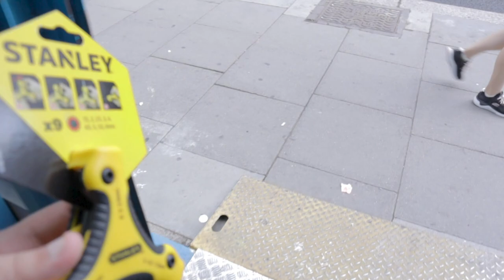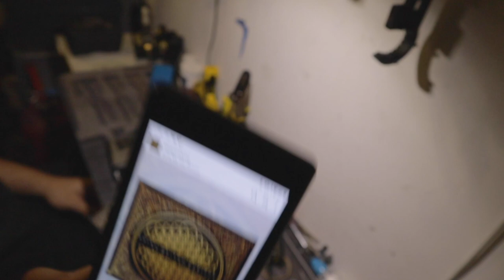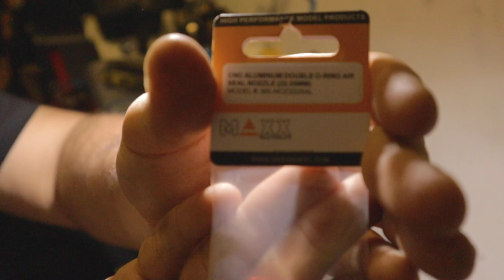ALPHA GUNS - MY FIRST EVER RIFLE IS GETTING FULLY UPGRADED!!!!! - PART 1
Today i went to see the Lads at Alpha Guns in Camden, Cyrus who is the house Techy will be fully customising the internals of my first ever rifle to the max of its capabilities. FYI i gave it to him firing at 250 FPS with 0.20g BB's this thing was firing at 412 FPS baring in mind he didn't change the spring in it. all he did was fit the new sealing parts. so we had to end the video there. will be filming part two to show how we are going to fix the overpowered situation and run through what was done to the gun.
this thing is a BEAST! cant wait to take it on the field.
OH AND THERE IS A MINI GUN!!